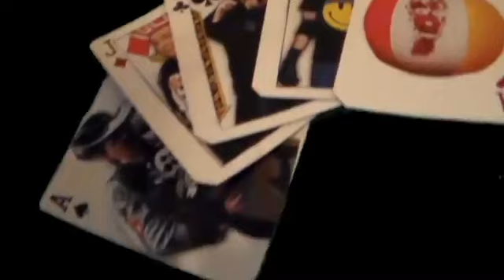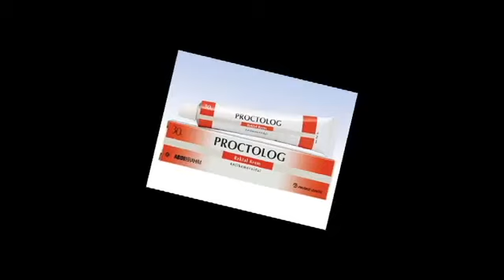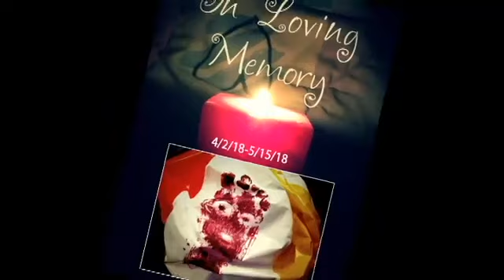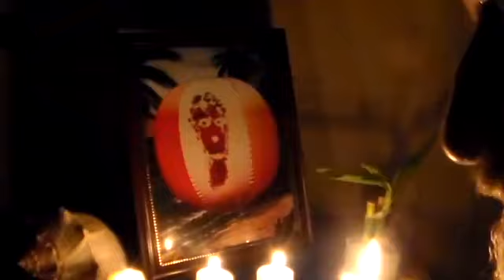Behind The Party: Beach Ball Brian Wilson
an in depth look at wrestling legend Beach Ball Brian Wilson and his journey to the TOP!